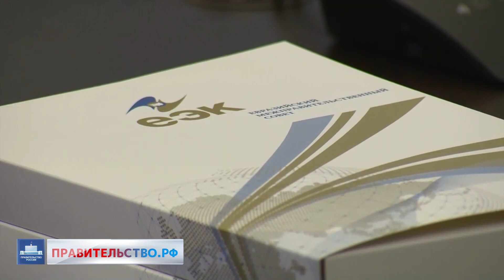Евразийский межправсовет. Развитие Крыма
Заседание Евразийского межправительственного совета; о социально-экономическом развитии Республики Крым и Севастополя.